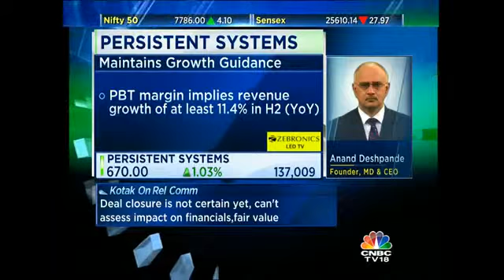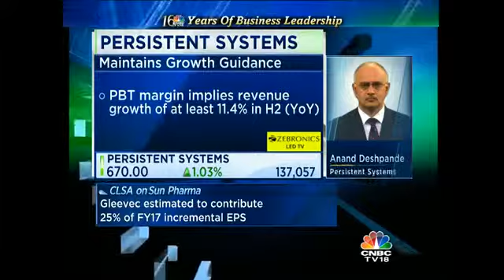Maintain FY16 Dollar Revenue Guidance Of 10-12%: Persistent Systems - Dec 7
Anand Deshpande the MD and CEO of Persistent Systems speaks on the co